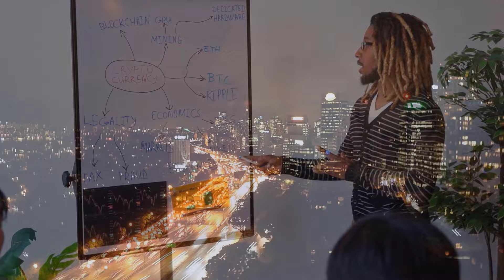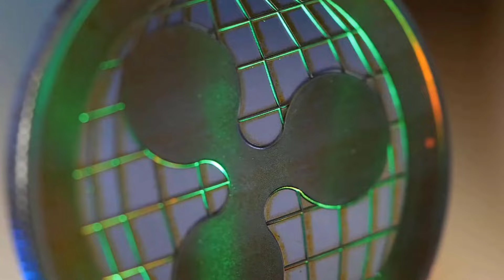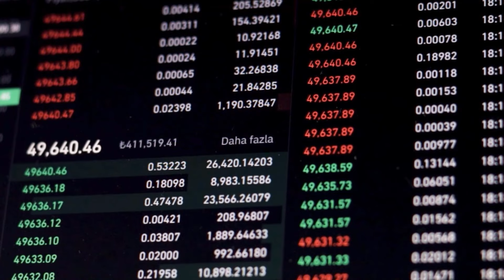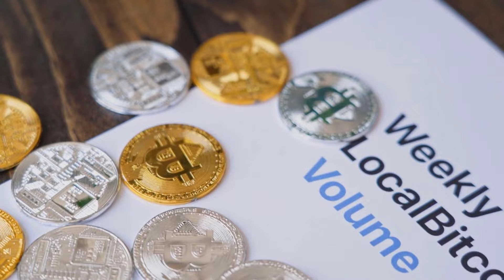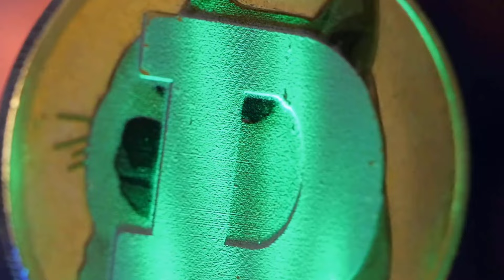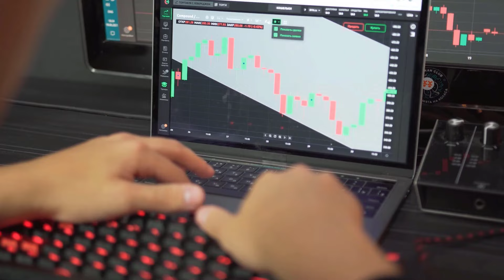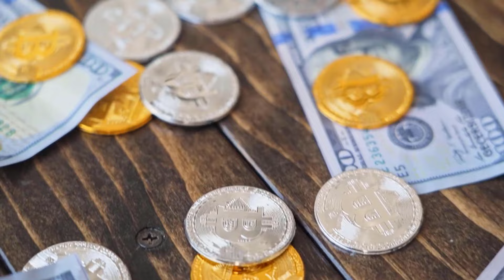CRO WILL X500 ONLY AFTER THIS?? - CRONOS PRICE PREDICTIONS & ANALYSES